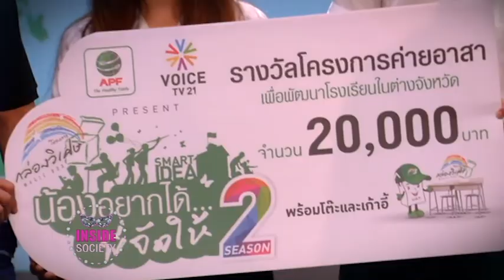Inside Society : WORLD TOP AWARD พิธีมอบรางวัล บุคคลสำคัญแห่งปี [2/2] 2016-05-16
หลังจากที่ไปชมบรรยากาศงาน WORLD TOP AWARD งานที่มอบรางวัล บุคคลสำคัญแห่งปี กันไปแล้ว สาวปูน ทัศนียา จะพาไปดูกันบ้างว่า ใครจะได้รางวัลอะไร ยังไงกันบ้างนั่น  ติดตามชมเลยจ้าาา